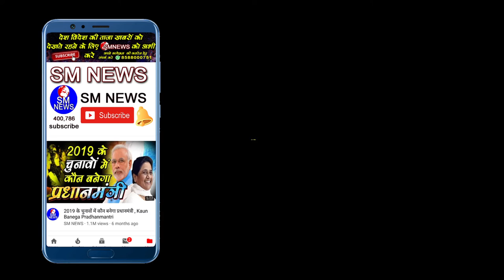क्यों हुई जज के घर में CBI जाँच || CBI and Judge